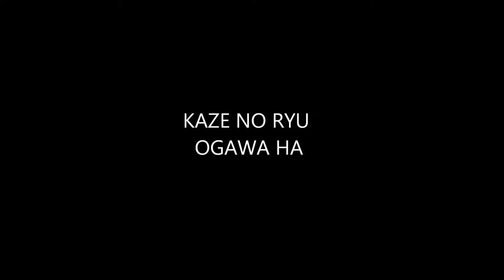Ogawa Ryu - Shidoshi Thiago Finotti in 2003 - Original Scenes